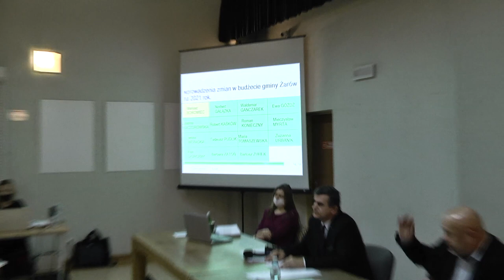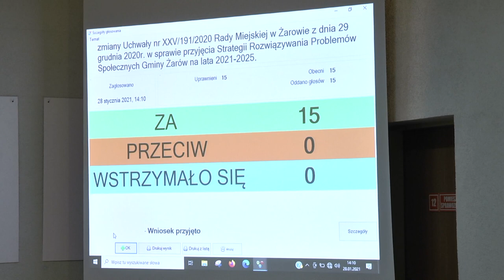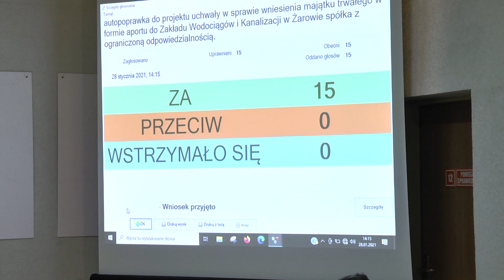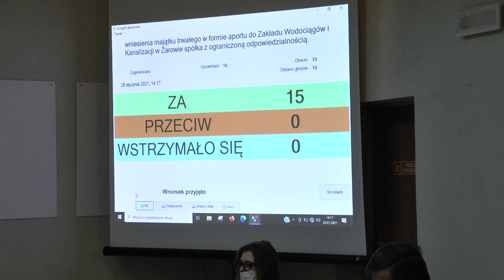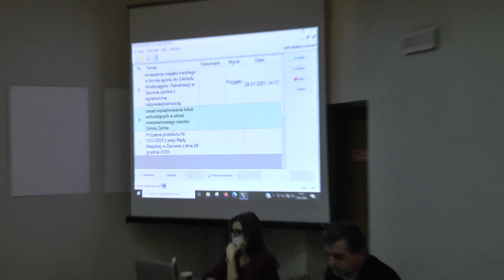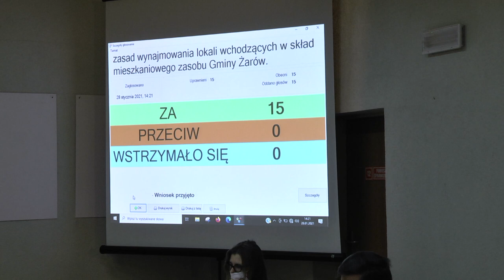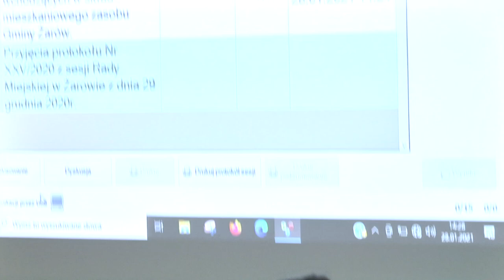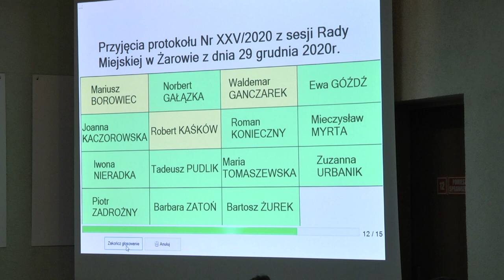XXVI 2021 SESJA RADY MIEJSKIEJ W ŻAROWIE